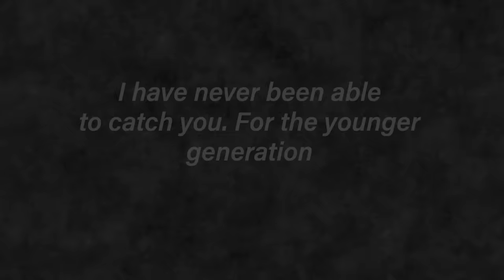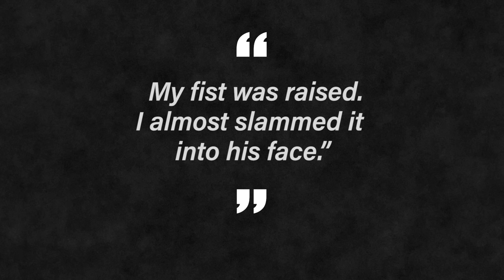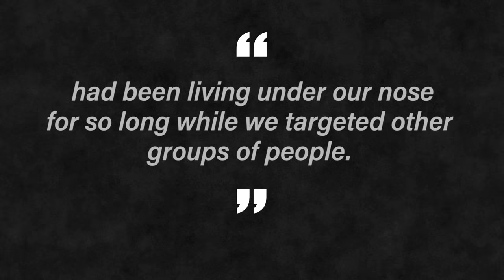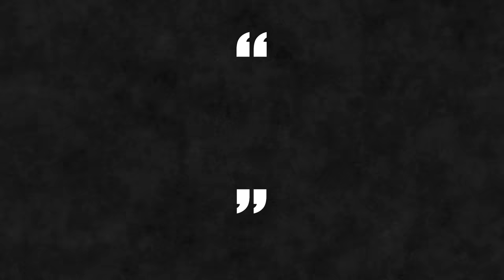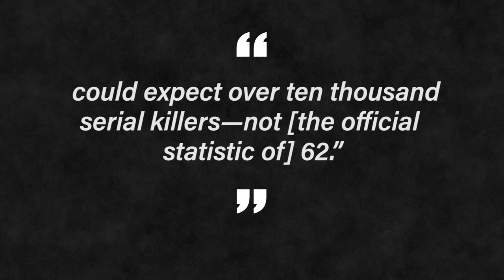Gao Chengyong: China’s Most Feared Serial Killer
It's the only time in modern China that anyone has feared the color red.